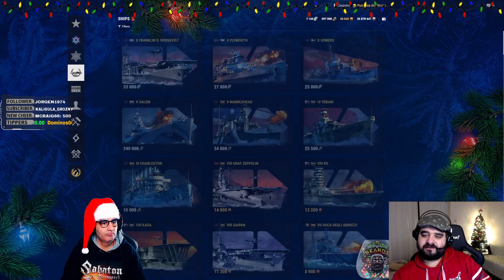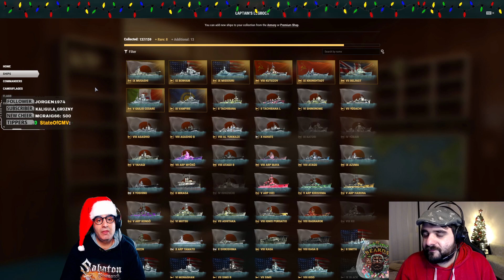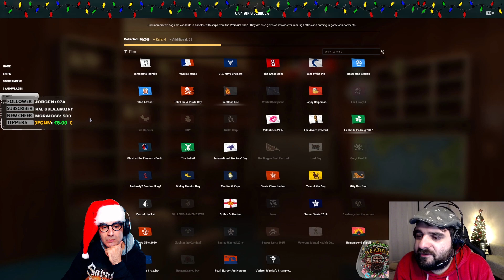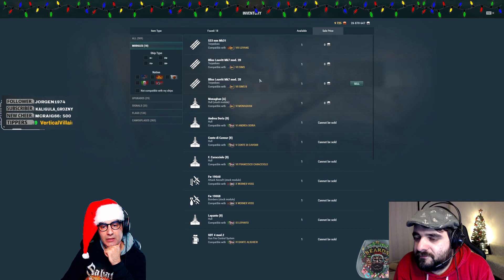Santa Mega Gift Containers with Chaos and Mike!!!!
World of Warships Community Contributor

New Referral Program with Fresh Rewards!